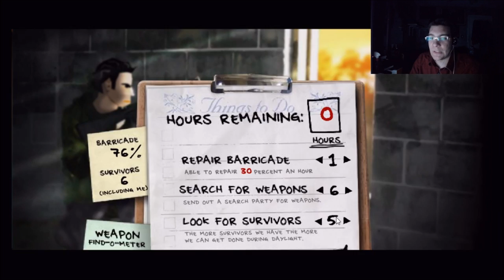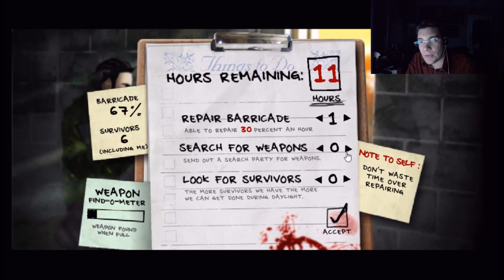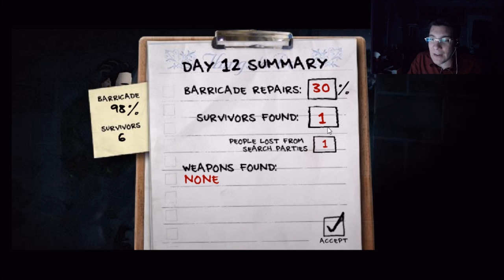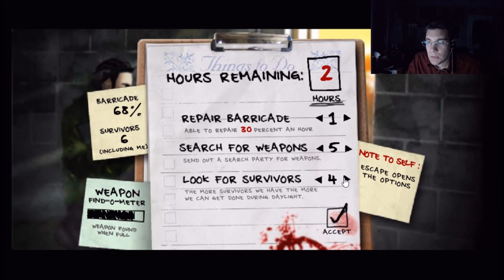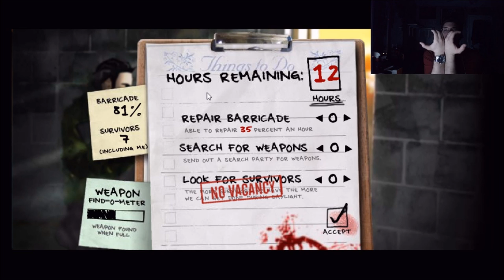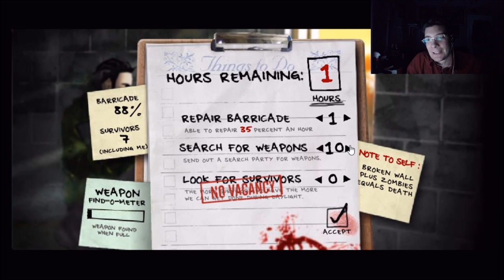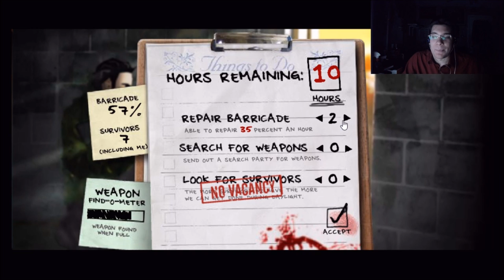The Last Stand Part 3 "The Markiplier Way"- The NON-CO-OPerators